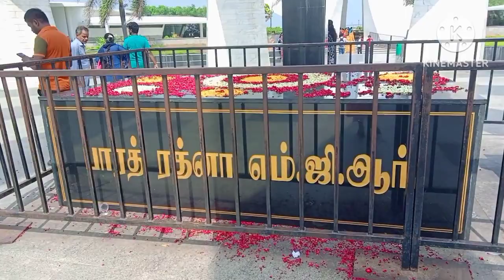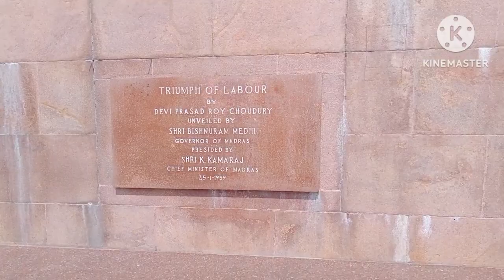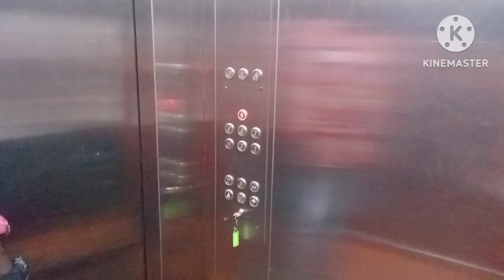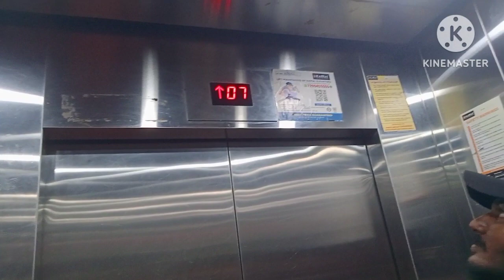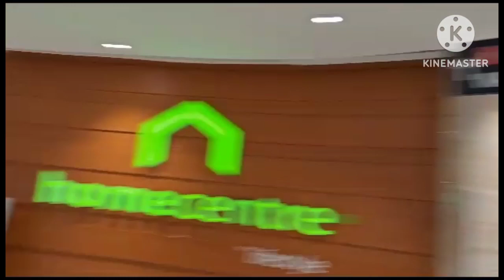Chennai tour//chennai Central//Marina beach//Light House//phoenix mall//Assamese vlog//Chennai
Chennai City// view from light House//Chennai City tour 2023 new video